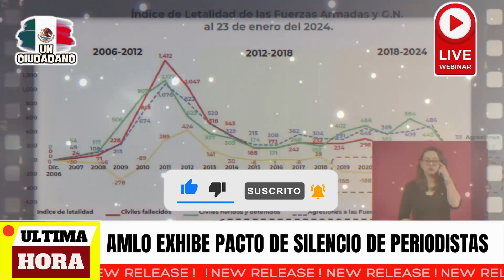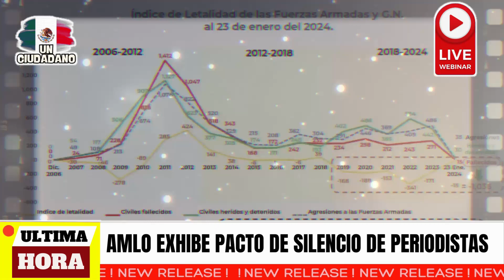AMLO exhibio el pacto de silencio de medios de comunicacion y periodistas con Calderon en 2011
López Obrador, cuestionó el pacto de silencio que formalizaron los principales medios de comunicación, mostrando una gráfica comparativa entre los sexenios anteriores, en los que se ve que, justo en 2011, hubo un alza significativa en índices de letalidad, civiles fallecidos y agresiones a civiles y fuerzas armadas.

Criticó que los medios de información y periodistas que exigen un alto a la violencia hacia ese gremio, son los mismos que en 2011 hicieron un “pacto de silencio” para callar la violencia en la guerra contra el narcotráfico del expresidente Felipe Calderón Hinojosa .